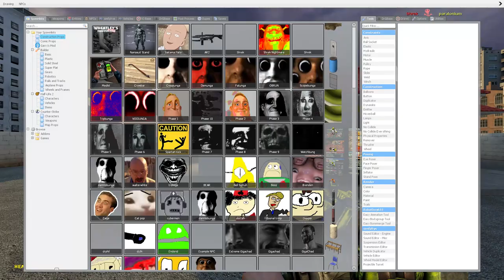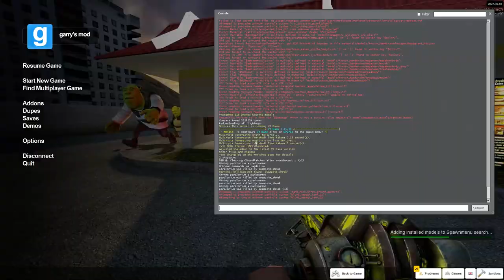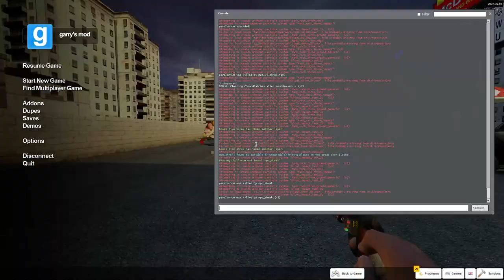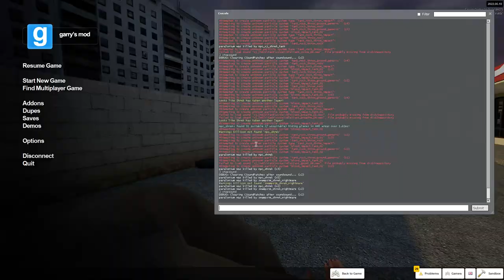Shrek wants to buy a burger in McDonalds | Garry's Mod